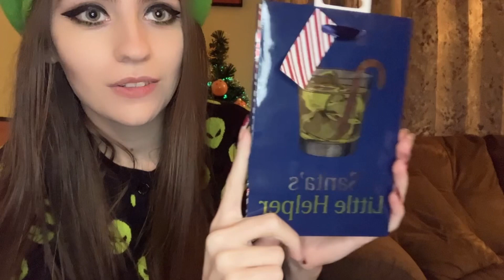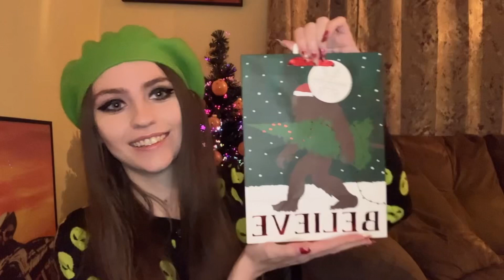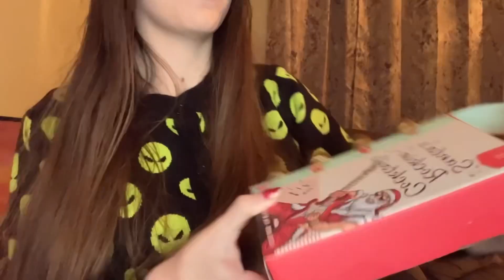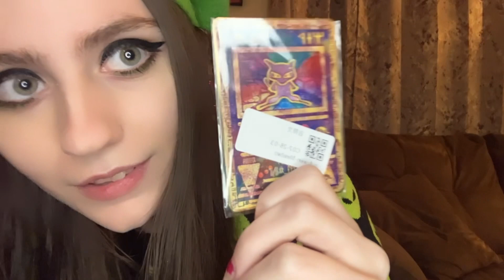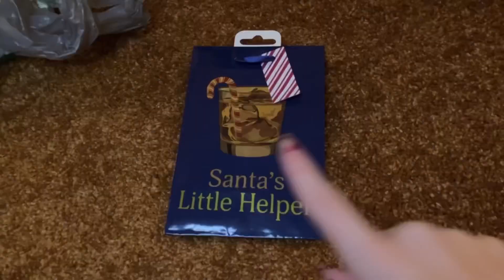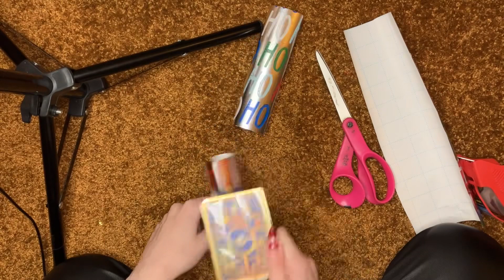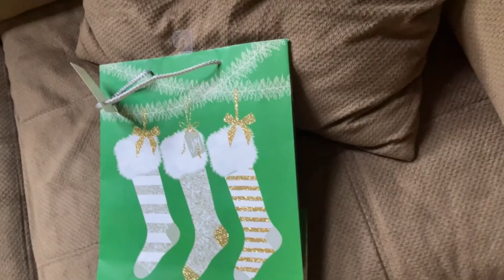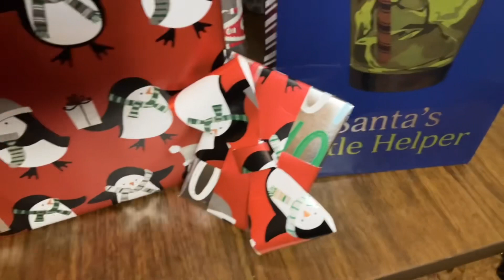WRAP GIFTS WITH ME - PART 3: FINALE